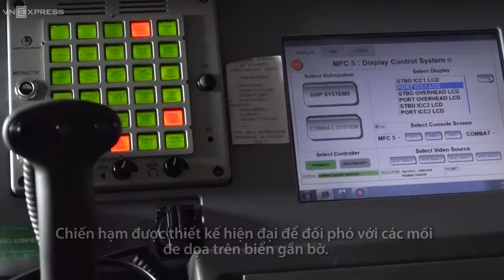hải quân mỹ đánh khắp thế giới không địch thủ